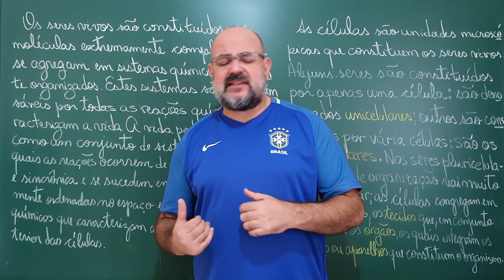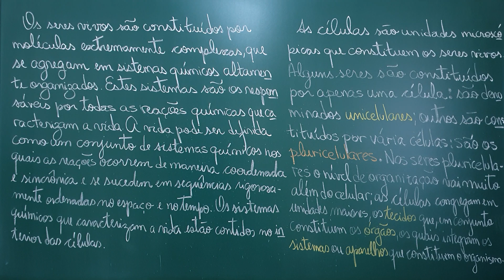Biologia: (Aula 3) A química da vida e as células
# CV # Oceania Comentamos a importância das reações químicas para a manutenção da vida e os tipos de organismos.

Fonte:
- "Origem da vida e citologia (Biologia 1)" por José Mariano Amabis, Gilberto Rodrigues Martho e Yoshito Mizuguchi, Editora Moderna.